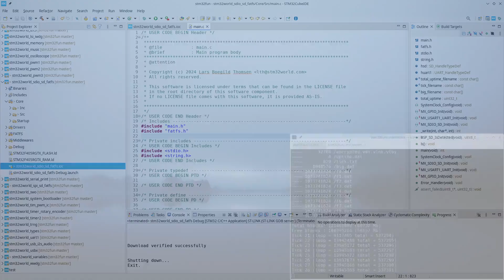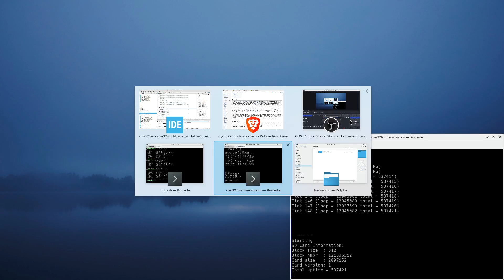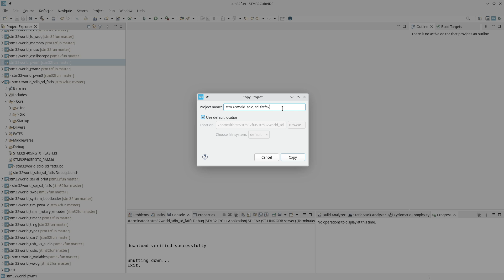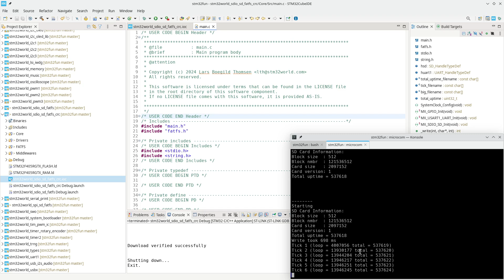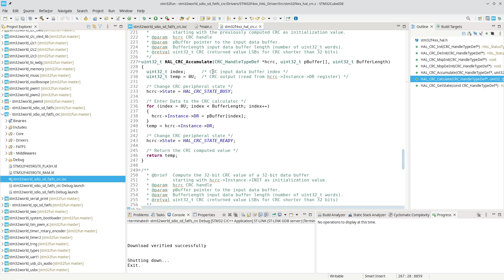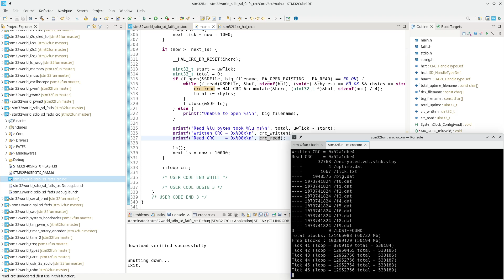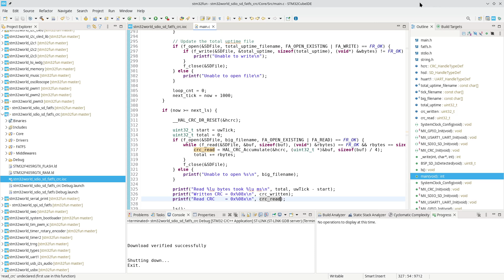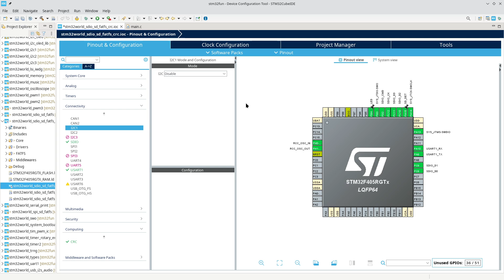STM32 Tutorial #53 - CRC Peripheral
In this Getting Started Tutorial video we are going to dive into the CRC peripheral which is included in most (if not all) STM32 MCUs.

00:00 Intro
02:00 Recap of the FatFS project
03:30 Cloning the old project
04:32 Verifying the cloned project
05:30 Enabling the CRC peripheral
06:36 Looking at the HAL_CRC library
07:35 Understanding the difference between CRC_Calculate and CRC_Accumulate
08:50 Adding the code for writing
12:10 Adding the code for reading
13:40 Testing the code and examining the results
15:30 Recap and outtro